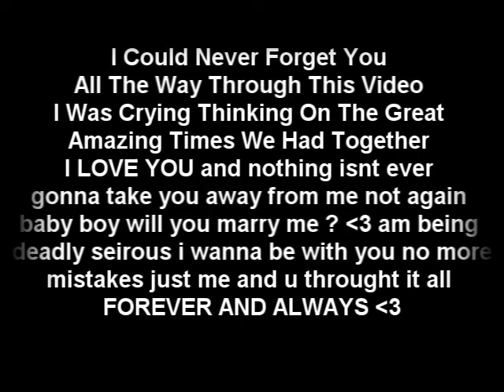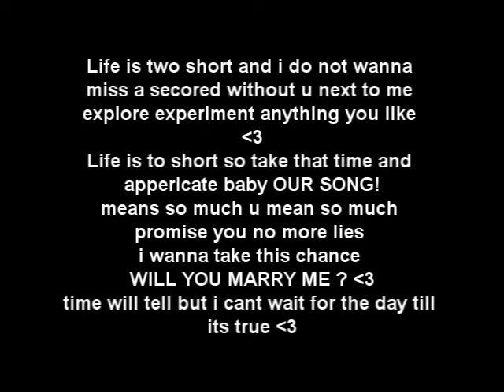♥ Robin D'souza ♥ Appericate♥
Appericate